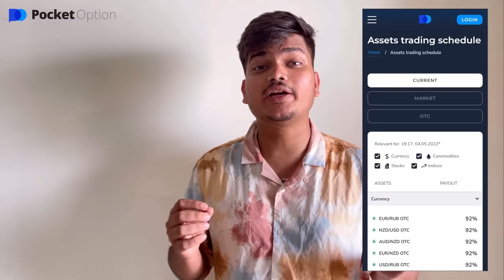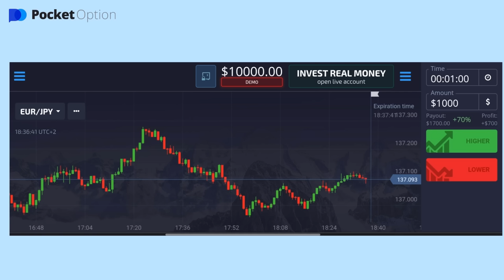Living Without *Water* For 24 Hours💦😱 Gone Extremely Wrong🤒 -Ritik Jain Vlogs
24 Hours Without Water Challenge With Tsg Jash,Tsg Ronish & Tsg Mann Extreme Fun -Tsg Ritik Vlogs
Hello Everyone,
In Todays Vlog We Did 24Hours Without Water Challenge

1.Vlogs
2.Ritik jain Vlogs
3.Two Side Gamers
4.Two Side Gamers Vlogs
5. Tsg Vlogs
6. SouravJoshiVlogs
7.Vlogging Channel
8.foodchallenges
9.Challenging Vlogs
10.Challenges
11.As Gaming Vlogs
12.SauravJoshi
13.Twosidefoodies
14.RitikAndJashVlogs
15.foodvlogs
16.Tsgritikvlogs
17.Rimorav Vlogs
18.TsgRitikVlogs
18.Total Gaming
19.TsgRitik
20.Tsgarmy
21.tsgritikfamily
22.NewIphone
23.Iphone
24.RitikJainVlogs
25.SauravJoshiVlogs
26.PiyushJoshiVlogs
26.Lokesh Gamer
27.tsgvlogs
28.MumbaiVlogs
29.FlyingBeastVlogs
30.RitikAndJashVlogs
31.challengevlogs
32.livingon₹500challenge
33.TsgRitikChallenges
34.Living On ₹500
35.Foodvlogs
36.Foodplacesinthane
37.BestCafeinthane
38.FoodBlogger
39.Kids-video
40.toys
41.kids
42.toyshop
43.kidsvlogs
44.tsgnewstore
45.tsgnewbootcamp
46.tsgbootcampvlogs
47.tsg
48.tiktokgames
49.ipl
50.vlogs
51.Challenges
52.Waterchallenge
53.LivingWithoutwater
54.24hourschallenge
55.LivingWithoutWaterfor24hours
56.24HoursNowater
57.Nowaterchallenge
serched queries;-
tsg ritik vlogs in english,